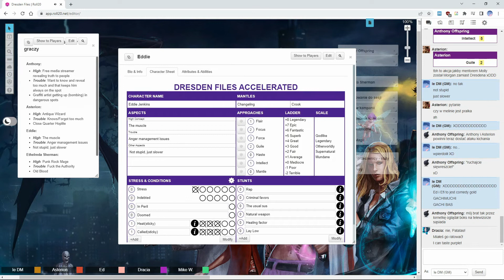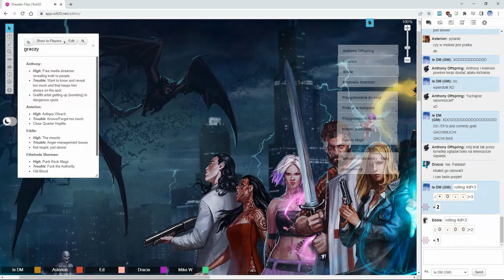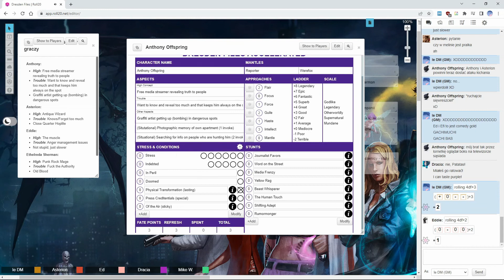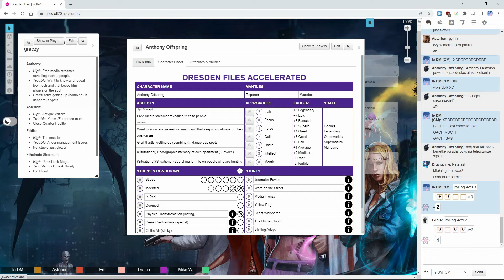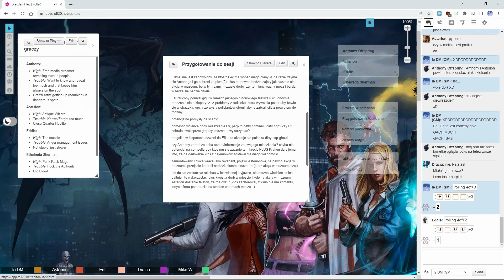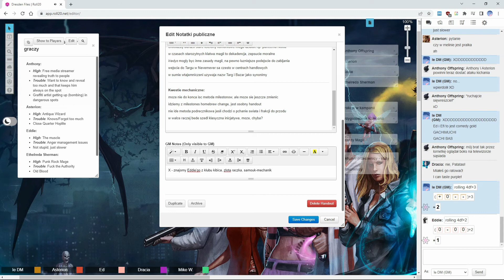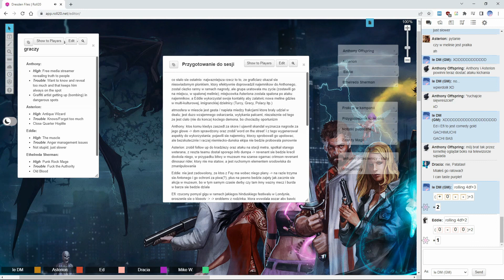★Dresden Files Accelerated - London Diaries: An Eastern Offer - Part 2★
After the screw up involving the previous hideout and a band of mercenaries, our band of misfits relocated to a new safehouse and starts a new day. The opening of a new exhibition in the British Museum approaches rapidly, a bait against the rakshasas, while a high-risk match will be happening during the same timeframe. But before the fuse is lit beneath this powder keg, a certain individual comes with an offer… As always, sit back, relax and enjoy!

Fate is a generic role-playing game system based on the Fudge gaming system. Fate was written by Fred Hicks and Rob Donoghue, and published by Evil Hat Productions. The Dresden Files Roleplaying Game is a licensed role-playing game based on The Dresden Files and using the Fate system, designed by Leonard Balsera and published by Evil Hat Productions. Dresden Files Accelerated simplifies the rules and is a standalone game from the rest of the Dresden Files RPG.